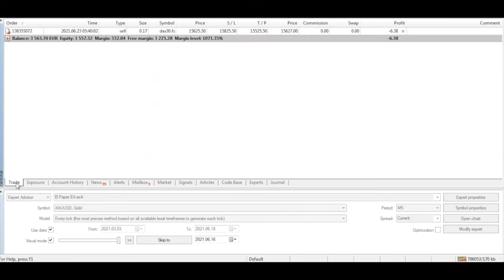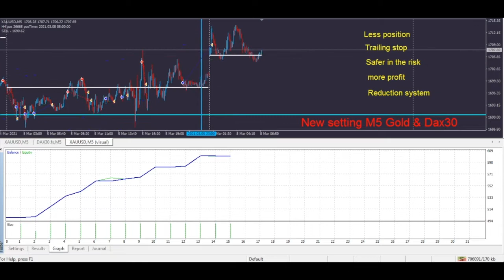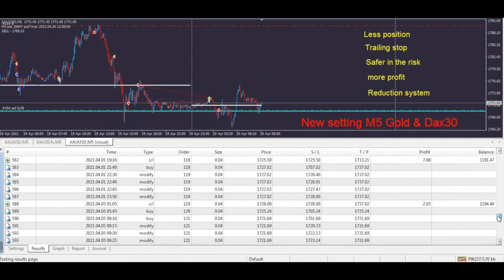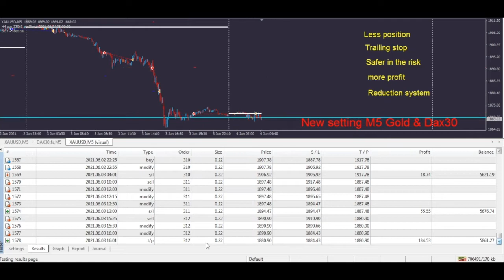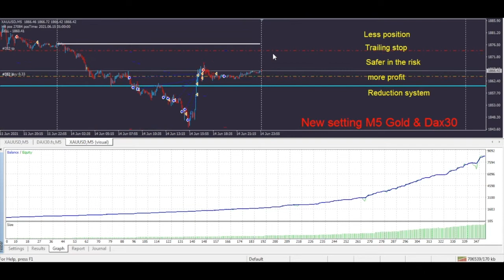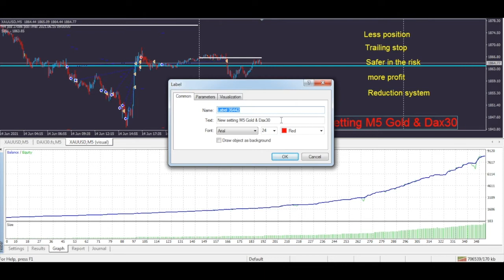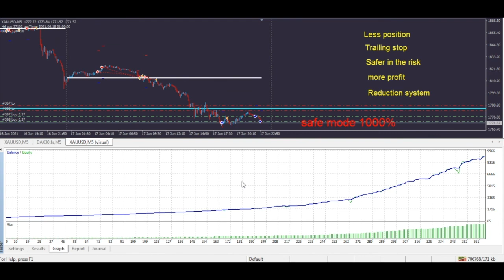EL PAPEI EA M5 Modified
J'ai modifié le setting pour obtenir un très bon résultat en M5 avec un mode plus safe, moins hardcore, il fait moins de trade mais il est toujours aussi profitable, le setting se trouve sur le channel Groupotrade pour les personnes qui l'ont déjà acheté.

Nous sommes avec un très bon setting, je vous montre aussi mes résultat sur 3 jours en réel avec Axitrader compte standard, ça sert à rien de vouloir à tout prix travailler avec un broker dont les résultats ne sont pas super, si vous suivez ce que je vous montre tout ira bien.

I modified the setting to get a very good result in M5 with a safer, less hardcore mode, it does less trade but it is still profitable, the setting is on the Groupotrade channel for people who have it already bought.

We are with a very good setting, I also show you my results over 3 days in real with Axitrader standard account, it is useless to want at all costs to work with a broker whose results are not great, if you follow what I show you everything will be fine.